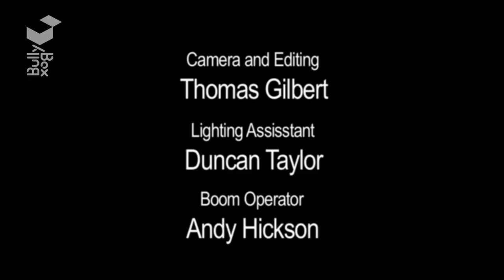The Vowel Tree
Actionwork presents a short excellent voice warm-up called the Vowel Tree. Useful as preparation for Shakespeare and other voice or performance work.

Presented by Ben Gilbert.Inspired by the work of Kristin Linklater.